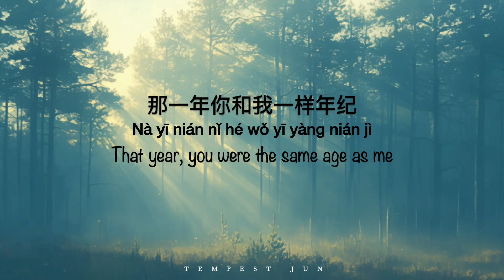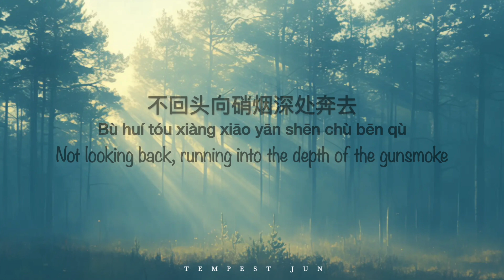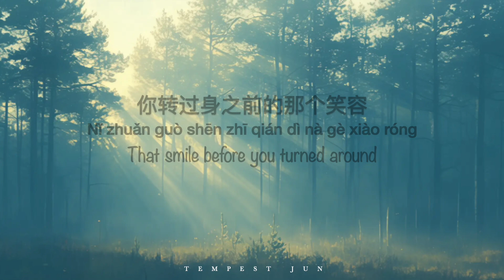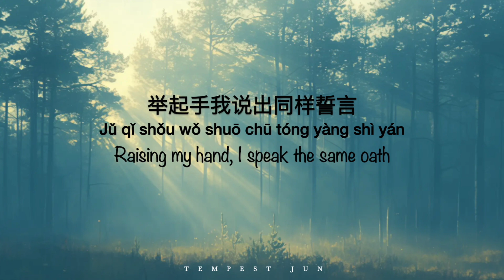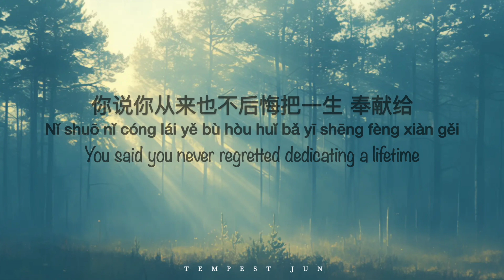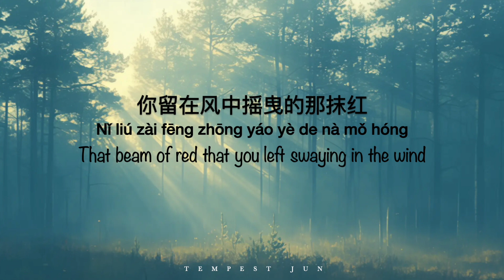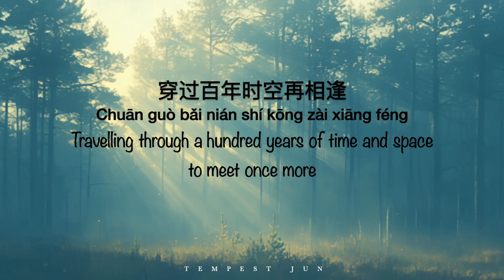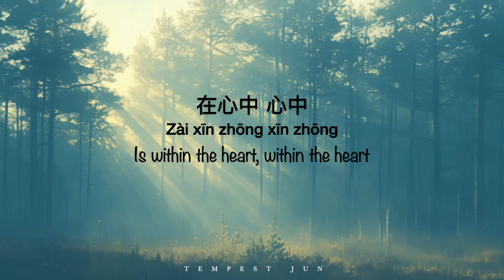错位时空 Dislocation of Time and Space | 五四特别版 May 4th Ed - Chinese, Pinyin & English Translation 歌词英文翻译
错位时空 Dislocation of Time and Space 五四特别版 May Fourth Special Edition
Original Singer: 艾辰 Ai Chen
Singer: 排骨教主 PaiGu JiaoZhu
Lyrics: 许诺 Xu Nuo
Composition: 张博文 Zhang BoWen